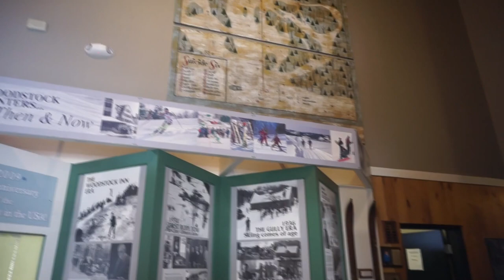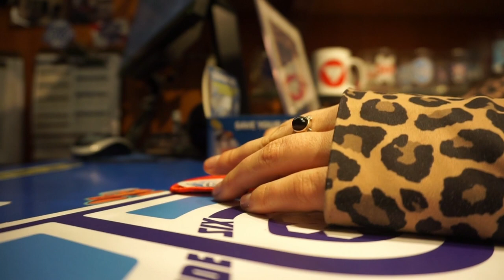Aanika Skis Suicide Six, VT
Hi all! Welcome to the beginnings of my pursuit to ski all of the ski hills in North America, from Ropetow to Resort! I began with Suicide Six in Vermont as it has the claim as the oldest and longest-running tow-serviced ski hill in America. I brought along my friend Kin Schilling and we had a wonderful time back in January 2020.

Notes: One day I will get a better mic so that you don’t hear my neighborhood birds screaming in the background. And also please ignore the fact that I can’t seem to speak; I can’t guarantee that’ll get better.

Plus some bloopers at the end for you because I can’t take myself seriously, and neither should you.